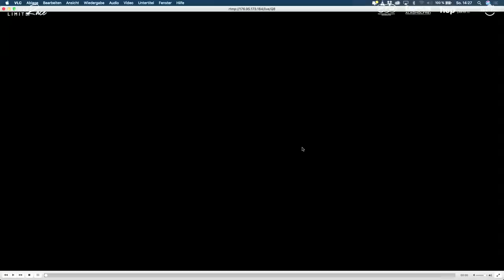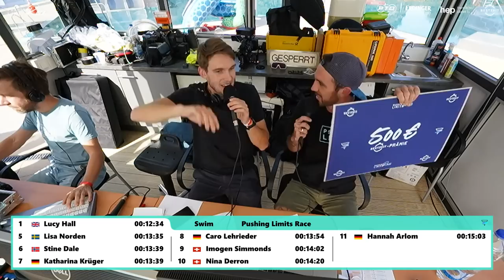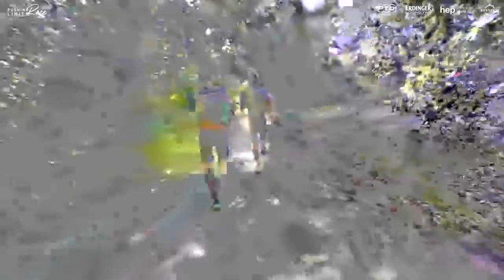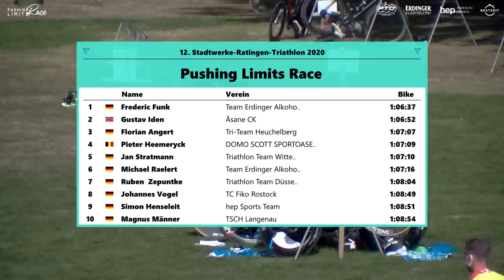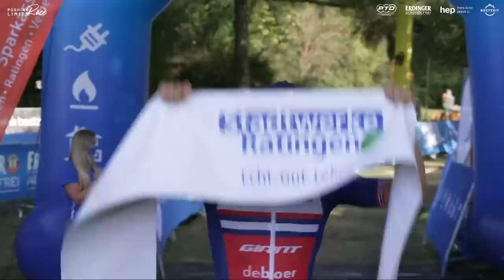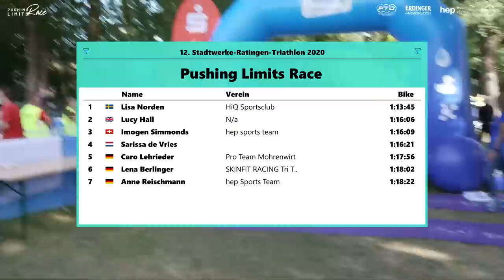PUSHING LIMITS RACE - Profi Rennen beim Ratingen Triathlon 2020 LIVE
Willkommen zum Pushing Limits Race 2020! In diesem Livestream wollen wir euch hautnah mit durch den Race Day nehmen und die komplette Action nach Hause bringen. Wir hoffen, dass es uns gelingt und ihr einen Nachmittag mit feinstem Triathlonsport zuhause erleben könnt.

Moderator: Alexander Siegmund
Co-Moderatoren: Nick Staggenborg, Daniela Bleymehl, Niclas Bock

Start Männer: 14:30 Uhr
Start Frauen: 14:50 Uhr

PTO-Preisgeld: 15.000 Euro für die Top 5
BESTZEIT-Prämien: 500 Euro für die schnellsten Splits des Tages (Swim / Bike / Run)